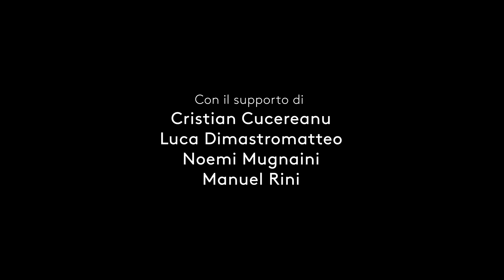Una settimana al cinema con il Festival MiWorld Young Film Festival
Anche quest'anno la nostra piccola Zebra ha accolto tantissime classi nel cinema. Ecco qua un piccolo riassunto.

Video by Scuola Mohole. Realizzato da Cristian Cucereanu, Luca Dimastromatteo, Noemi Mugnaini, Manuel Rini.

Video equipment by Sony.
Il Festival del Cinema Africano, d'Asia e America Latina è l’unico festival in Italia – e uno dei tre in Europa – interamente dedicato all’approfondimento delle cinematografie, delle realtà e delle culture di Africa, Asia e America Latina.